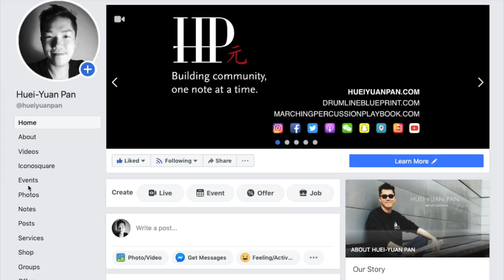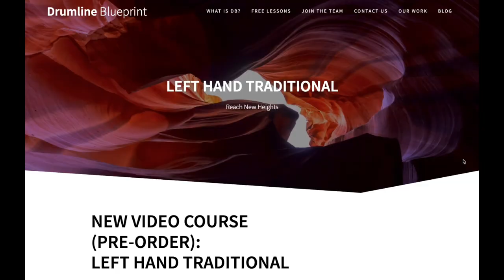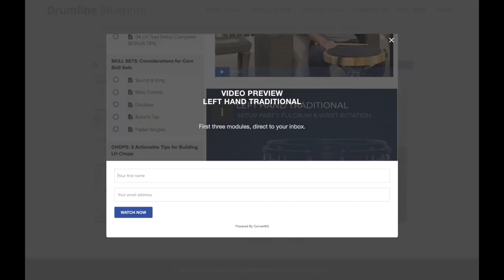5 STRATEGIES FOR DCI AND WGI AUDITION PREPARATION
AUDITION FOUNDERS 2.0

DCI, WGI, College, and high school auditions can be stressful! With the
influx of audition questions that always comes around this time of year, I've decided to re-release Audition Founders 2.0 - a complete preparation process and support system covering what comes Before, During, and After Auditions.

These definitely include the Do's and Don'ts of Auditioning for WGI and DCI, but many of the nuances can only be acquired through experience and coaching.

If you're planning on taking auditions this year, or in the future, consider joining the updated Audition Founders 2.0 to connect with other passionate drumming students and teachers - join the Drumline Blueprint Community today!

DRUMLINE BLUEPRINT COURSES
- Drumline Blueprint Complete
- Left Hand Traditional Pro
- Audition Founders

FOLLOW & CONNECT